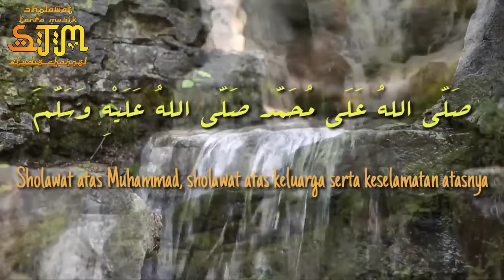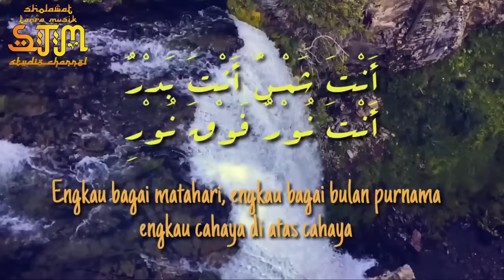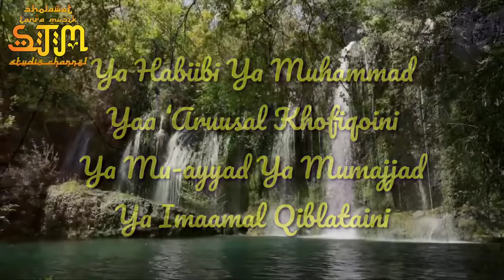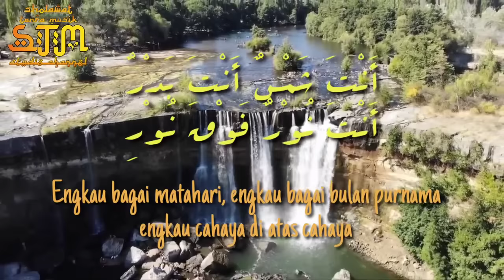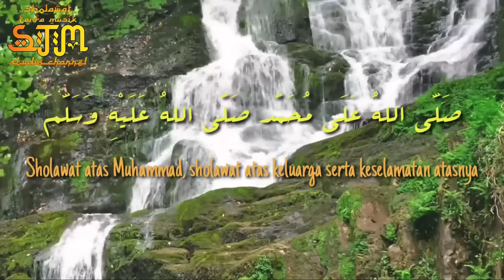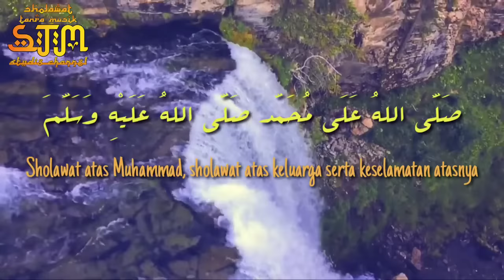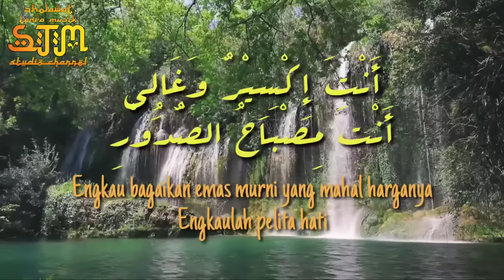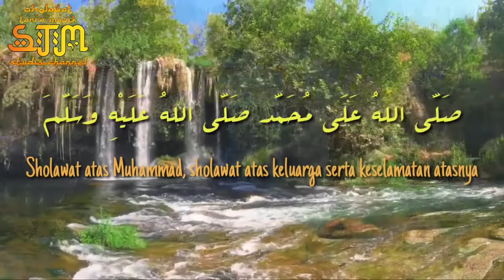Sholawat Tanpa Musik | Sholawat Jibril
Niat Dalam Hati Membaca dan Mendengarkan Sholawat Nabi.

Insyaallah Segala Urusan Kita diberi kelancaran dan Segala Masalah Akan di berikan jalan keluar. Aminn..

Semoga kita semua senantiasa mendapat keberkahan dan di akhirat di akui menjadi umat beliau Nabi MUHAMMAD SAW.